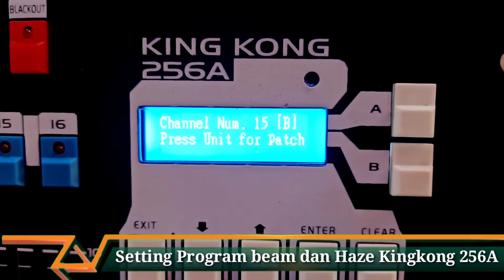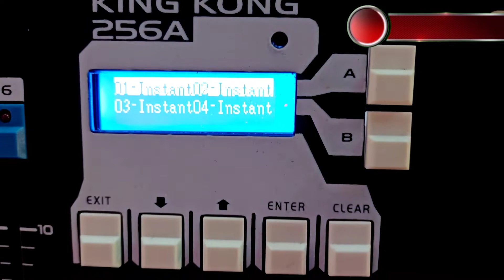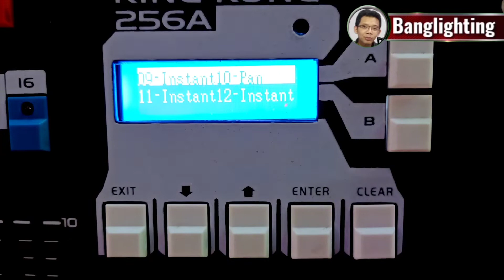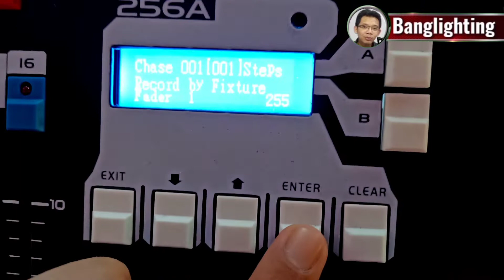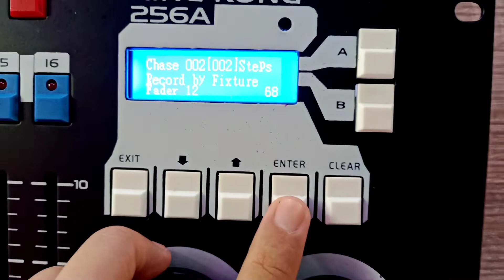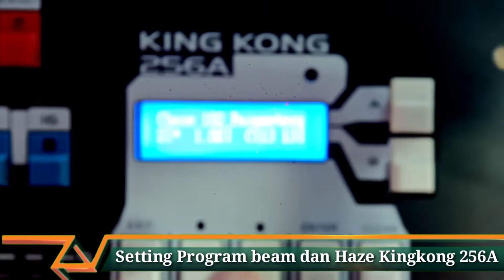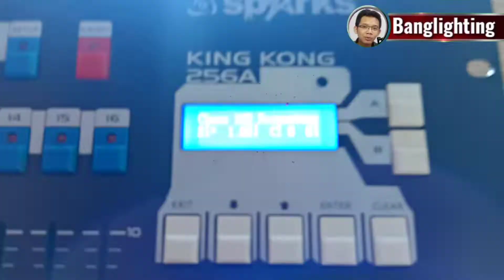Setting Program Beam dan Haze Kingkong 256A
Seru nih pembahasan banglighting hari ini, Setting Program Beam dan Haze Kingkong 256A review - Yuk langsung aja simak hehe

Mic :
Secondary : BOYA BY-M1 Lavalier Clip On

Tripod : Takara ECO-196A